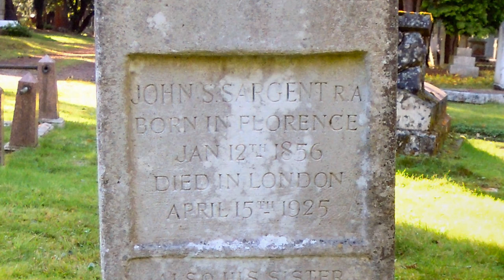JOHN SINGER SARGENT - Leading Portrait Painter (HD)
If you have any questions or concerns, you can write in the comments.

John Singer Sargent lived from January 12th, 1856 to April 14th, 1925. He was an American expatriate artist, considered the "leading portrait painter of his generation" for his evocations of Edwardian-era luxury.
He created roughly 900 oil paintings and more than 2,000 watercolors, as well as countless sketches and charcoal drawings.
His oeuvre documents worldwide travel, from Venice to the Tyrol, Corfu, the Middle East, Montana, Maine, and Florida.
He enjoyed international acclaim as a portrait painter.
Born in Florence to American parents, he was trained in Paris before moving to London, living most of his life in Europe.
Sargent is a descendant of Epes Sargent, a colonial military leader, and jurist.